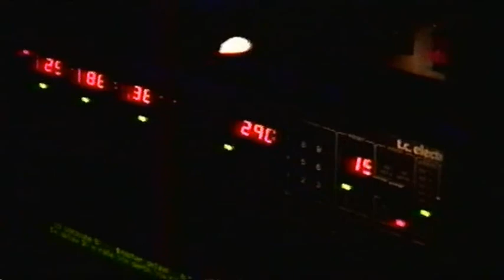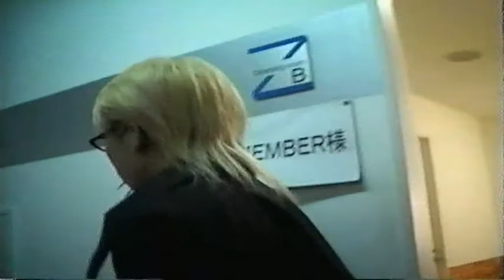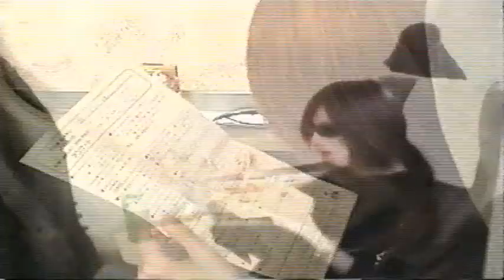Dir En Grey - Tour00/01 Macabre Deep[-],Deep[-],Deep[-],Deep[er] (Part 3)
Title: TOUR00››01 MACABRE Deep[-],Deep[-],Deep[-],Deep[er])

Medium: VHS
Release: ??.??.2001
Label: Sun-Krad
Cat-Nr: SK-003-V
Note: VHS in a clear case

List on the VHS:
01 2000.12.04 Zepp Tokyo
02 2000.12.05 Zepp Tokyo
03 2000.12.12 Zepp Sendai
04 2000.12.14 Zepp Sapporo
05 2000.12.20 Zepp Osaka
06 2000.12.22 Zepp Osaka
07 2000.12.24 Nagoya Diamond Hall
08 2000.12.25 Nagoya Diamond Hall
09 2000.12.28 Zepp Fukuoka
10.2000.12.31 Osaka Banana Hall (Secret)